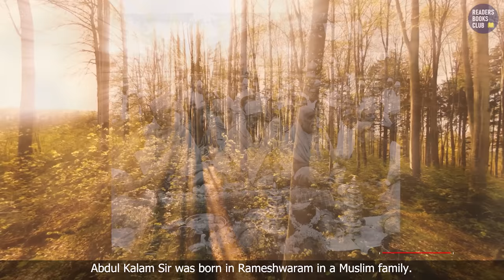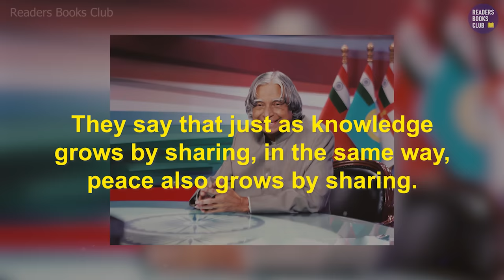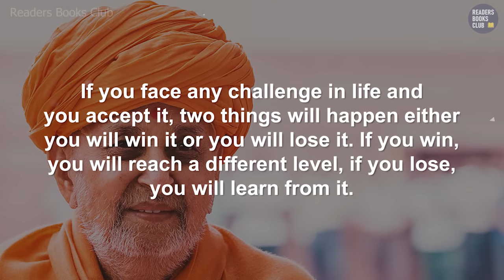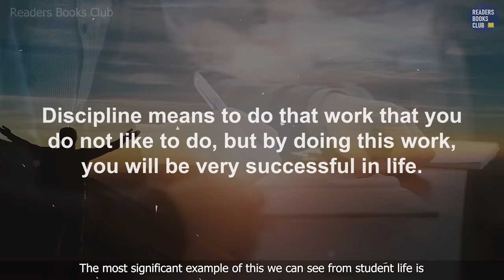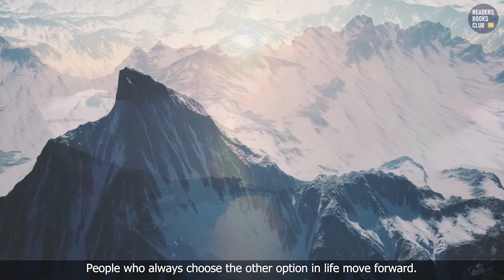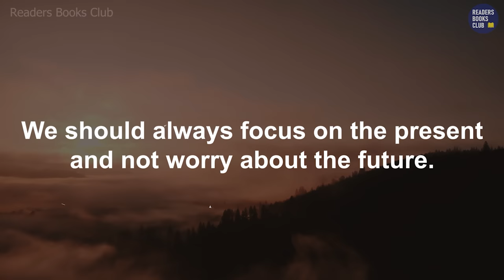Transcendence: My Spiritual Experiences with Pramukh Swamiji by APJ Abdul Kalam Readers Books Club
Transcendence: My Spiritual Experiences with Pramukh Swamiji Book by A. P. J. Abdul Kalam and Arun Tiwari Audiobook | Book Summary in Hindi. Pramukh Swamiji, one of the most inspiring spiritual leaders of modern times and the fifth spiritual successor of Bhagwan Swaminarayan, is the inheritor of a legacy of enlightened gurus that goes back to the early nineteenth century. Pramukh Swamiji became, through a chance meeting, a friend to one of India's most eminent citizens, the eleventh president of India, Dr. A.P.J. Abdul Kalam, and together they created an unparalleled fellowship of science and spirituality.

In Transcendence, Dr. Kalam, with his co-author and pupil Arun Tiwari, maps a journey of self-realization reflected in the compassionate eyes of Pramukh Swamiji, painting a delightfully open-hearted portrait of the fusion of spirituality, science, and leadership. His candid vignettes from life on the center stage of Indian technology and societal missions, Indian politics, and world affairs are interwoven with revelations of a profound connection with Swamiji. He describes how his path has been illuminated by Swamiji's words and his inspirational, loving presence.

Through the life of Pramukh Swamiji and the transnational work of the BAPS Swaminarayan Sanstha, Dr Kalam traces the contemporary concerns of the Indian diaspora across the world and the emerging Indian identity of a capable, right-thinking and hardworking people. Drawing from the lives of great scientists and creative leaders, Transcendence captures the essence of all religions and is as much a fountain of inspiration and a treasury of wisdom as it is a tribute to the multi-faith, pluralistic Indian society.

Transcendence: My Spiritual Experiences with Pramukh Swamiji
00:00 Transcendence
01:30 Experiencing The Presence
03:39 You are Not Who You Think You Are
05:09 Peace Grows When It Is Shared
07:08 The Confidence That We Can Do It
09:00 Self-discipline Is The Only Path To Success
10:49 A Fearless Look
12:50 Pramukh Swamiji Shatabdi Mahotsav